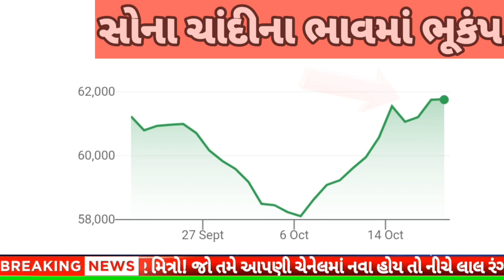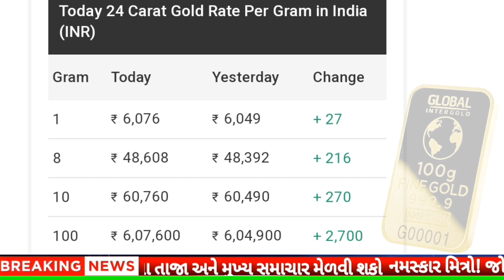આજના સોનાના ભાવ || daily news | today gold silver rate |20/10/2023 |sonana bhav